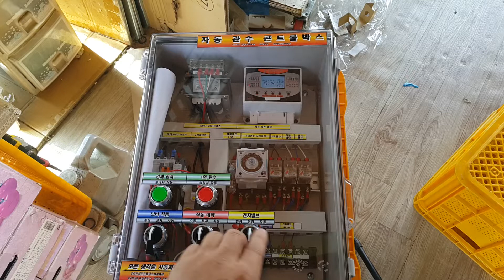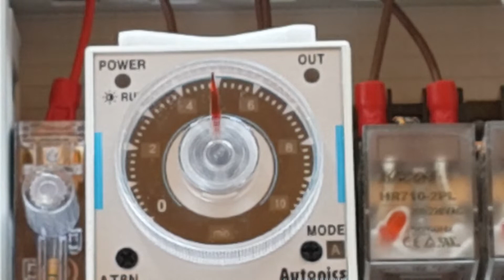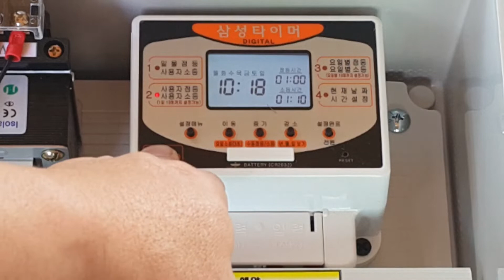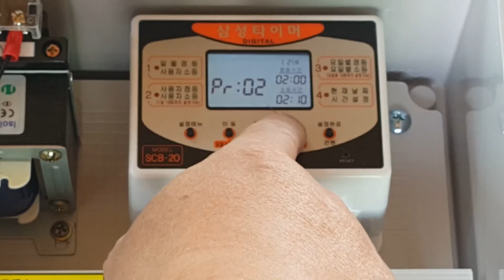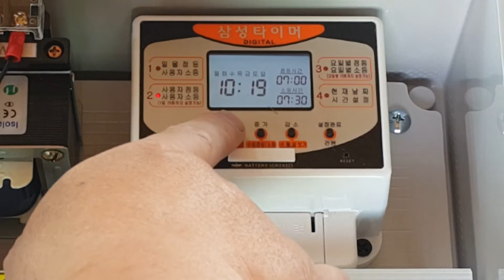1구역 관수 전자밸브 제어 컨트롤박스 시간예약 자동꺼짐